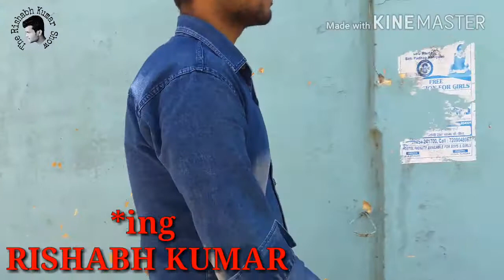🏋 Peoples after Gym🏋 || Gym wala Friend || Jisko "Kuch Naa Hua" || Gym krta hu|| must watch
Hey gyzzz
Aaplogo ko ye video kaisa lga niche comments de.